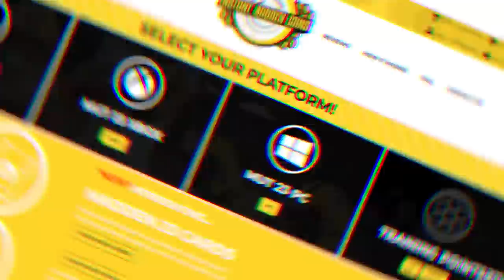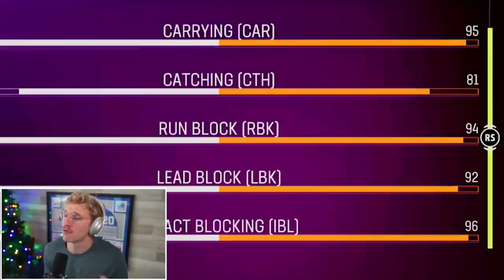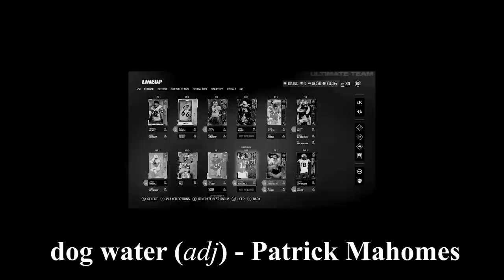The Most INSANE Super Bowl EVER! Wheel of MUT! Ep. #32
women, abuse pig, STDs… these things come and go. but papa meags winning the super bowl? that is forever. tasked with another big game, the papa meags dynasty will have to pull out all the stops to get this mega fat W today boys. LFG LFG LFG